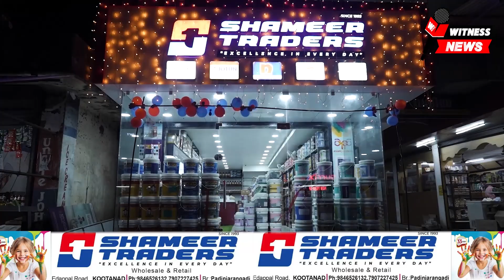അക്ബർ ആലിക്കരയുടെ പുസ്തകം 'ഗോസായിച്ചോറ്‌'ന്റെ പ്രകാശനം ഷാർജ അന്താരാഷ്ട്ര പുസ്തകമേളയിൽ വെച്ച്‌ നടന്നു